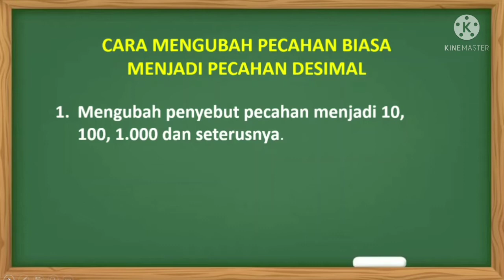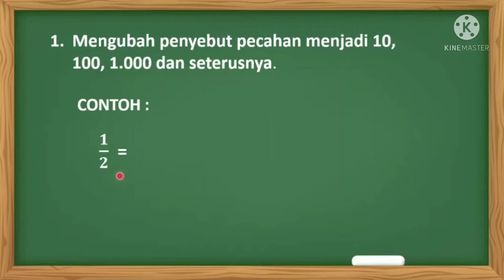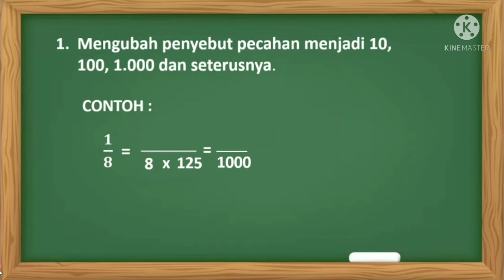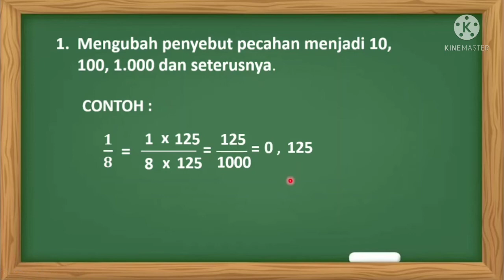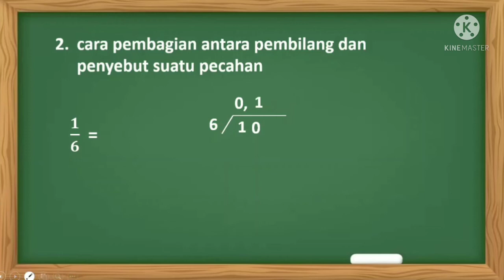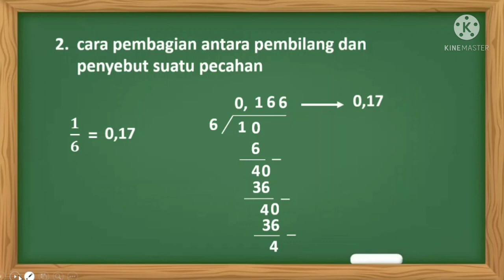CARA MENGUBAH PECAHAN BIASA MENJADI PECAHAN DESIMAL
Video ini berisi materi matematika kelas 6 tentang Cara Mengubah Pecahan Biasa Menjadi Pecahan Desimal

Semoga dapat bermanfaat .Terima kasih.